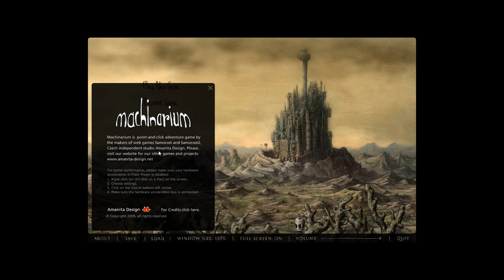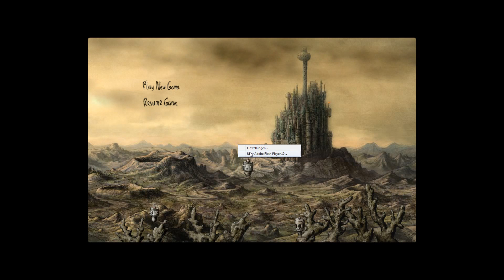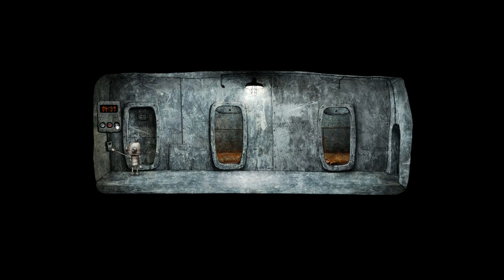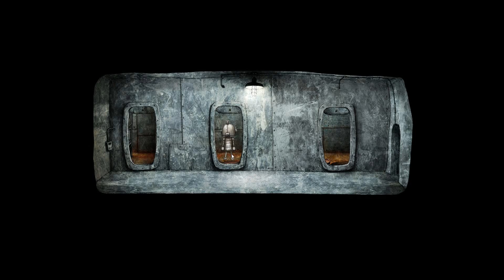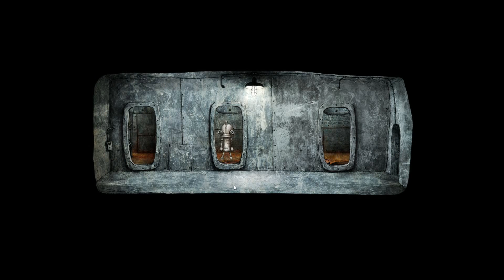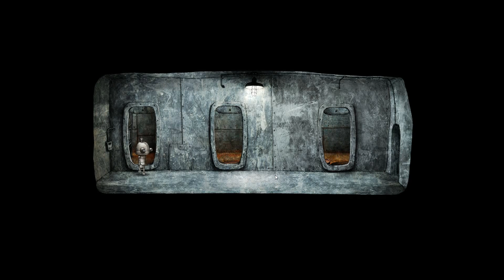Let's Test MACHINARIUM [Deutsch/HD]